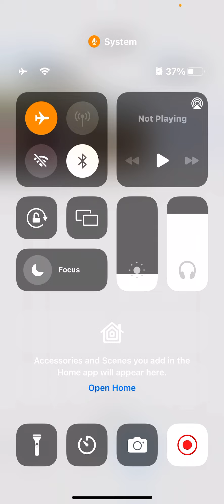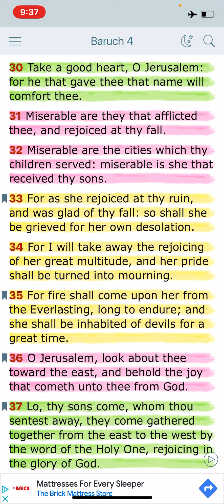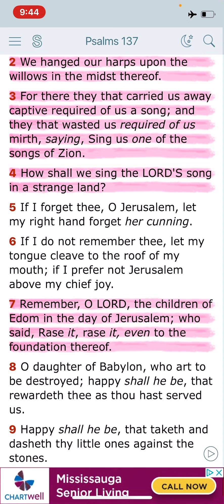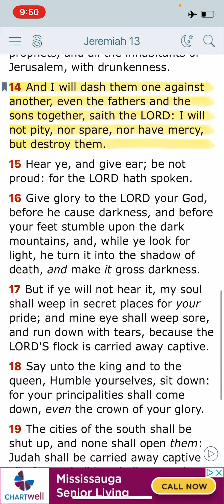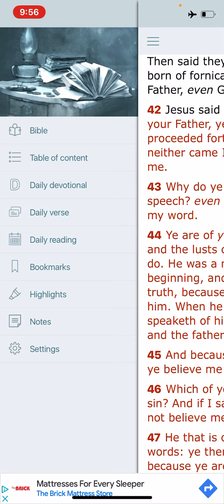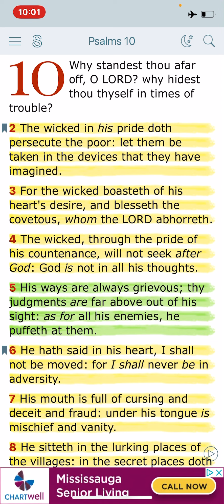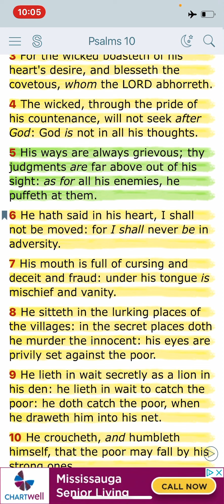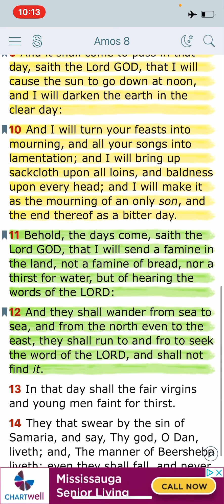He Kills For Sport